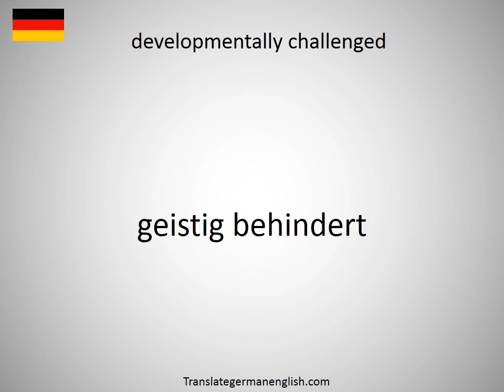How to say developmental target in German?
How to say developmental target in German? Learn the pronounciation developmental target! How to Pronounce developmental target. Expand your vocabulary, learn German words. Practice German online. Use this free pronunciation guide to practice words at a time. Learn German for free. Thank you for viewing, please like or subscribe! hoe om te sê, si të thuash, እንዴት እንደሚናገር, wie sagt man, comment dire, come dire, como dizer, как сказать, nasıl denir, cómo decir, 怎么说, πώς να το πω, hoe zeg je.